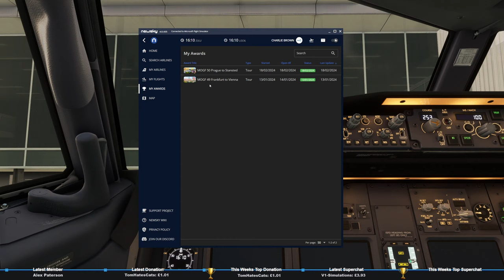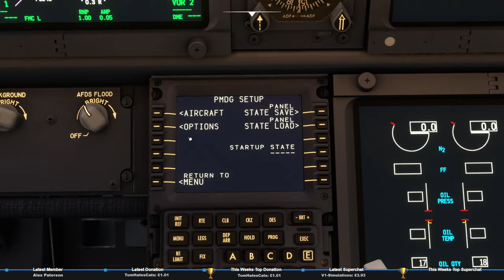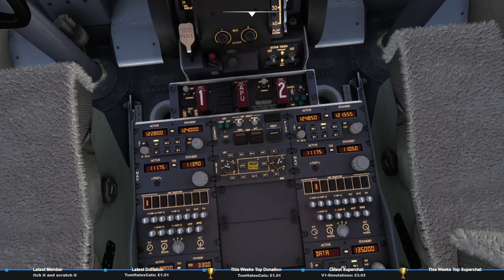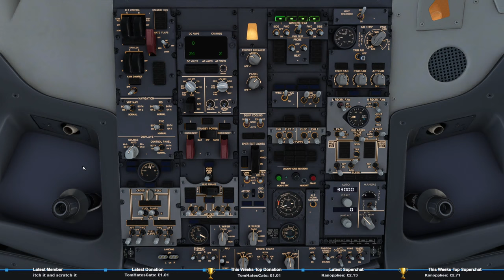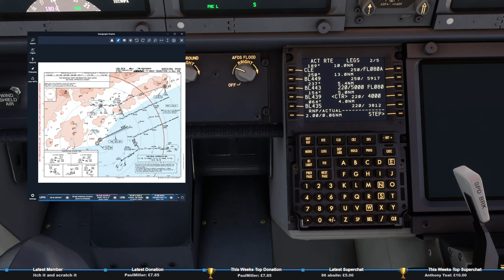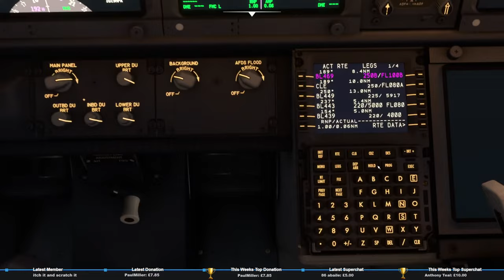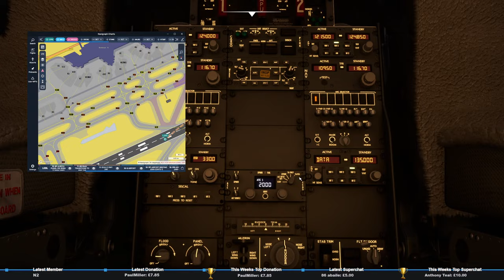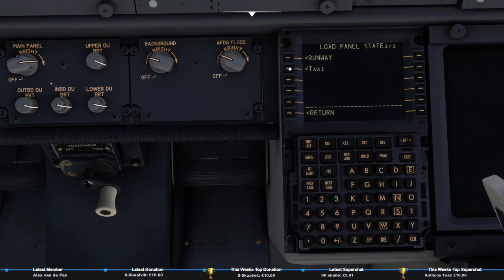Flying into MK Studios Brand New BCN for MSFS! | PMDG 737 flown by Real 737 Pilot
Join me LIVE as we check out MK Studios brand-new Barcelona (LEBL/BCN) scenery!

This is an airport I’m very familiar with (As of March 2024 I’ve flown into 39 times!) so we’ll explore real world procedures when flying into Spain’s 2nd busiest airport.

We’ll be departing from Paris Orly (LFPO) in the PMDG Boeing 737-800 and after arriving into El Prat we'll tour around the scenery before I giveaway a flight sim voucher so you can pick up a copy yourself!

V2 of my Teespring is now LIVE! All Merch purchases ping up during stream!

Fancy flying for Alpaca Airways? You can join our Virtual Airline for free at Newsky!

Want to see where we've streamed before? Check out this interactive map to see all the sectors flown to date!

The primary purpose of this stream is to give you the opportunity to see how a Real 737 Captain operates a desktop simulated aircraft in real time using real world operating procedures.

Addons Used:

• PMDG 737
• Paris Orly (LFPO) by JetStream Designs
• Barcelona (LEBL) by MK Studios
• GSX Pro

Hardware

• Thrustmaster Civil Aviation (TCA) Airbus and Boeing Edition
• Saitek Pro Flight Rudder Pedals
• Logitech Radio Tuning Panel